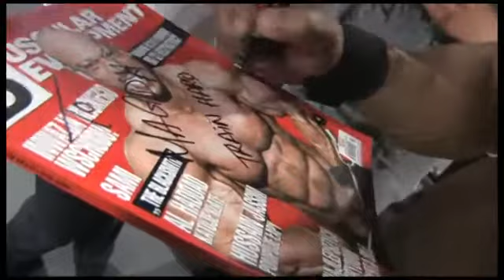SAMI AL HADDAD "NEW" 2nd DvD preview "BAHRAIN"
this is my new 2nd dvd preview that gonna be out end of sept.